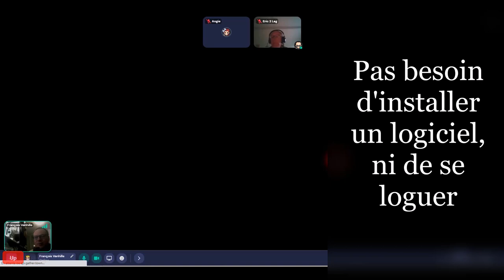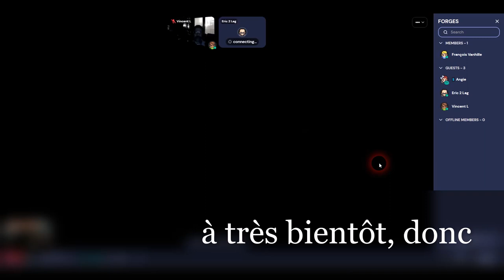ZAA - Résidence d'artistes dans le Métavers Gather Town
S'inscrire pour bénéficier d'un Atelier, d'une salle d'exposition et d'une formation :
1) Créer un compte sur panodyssey.com
Le fait d'être inscrit sur Panodyssez permet de lire les articles et de pouvoir "contribuer" à plusieurs sur un même article du collectif d'artistes.